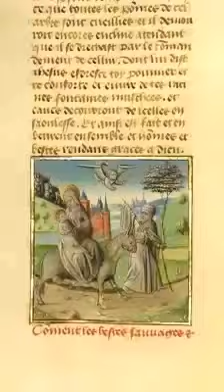Time to Change / music by Kevin Phoenix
We are an always evolving spaces
Always we are ever changing
That's how we go forward
So when you say
You can't change
YOUR WRONG
we are made to change
So do it..
By Kevin Phoenix